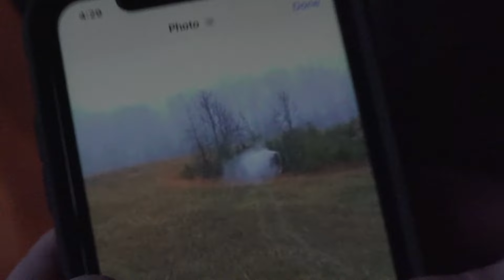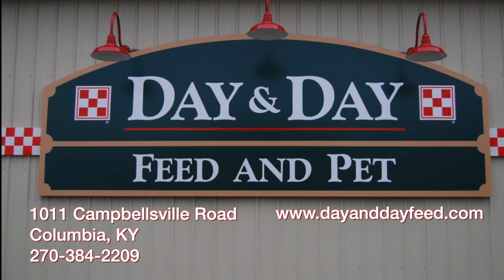Kentucky Deer Hunting - Rifle Season - RUT HUNTING!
Follow along with the Aaron Outdoors team as they hunt the rut in Kentucky! Big bucks and good times are had by all!